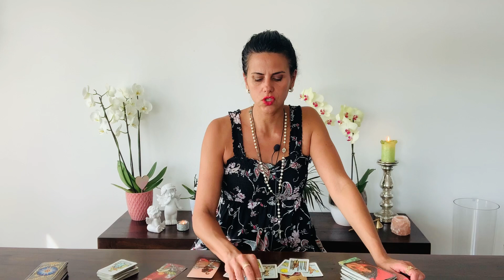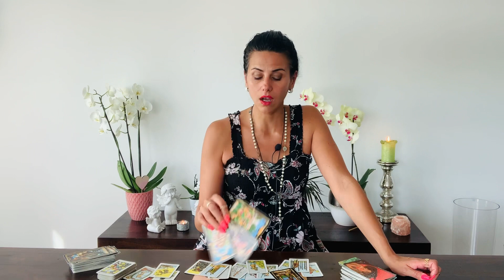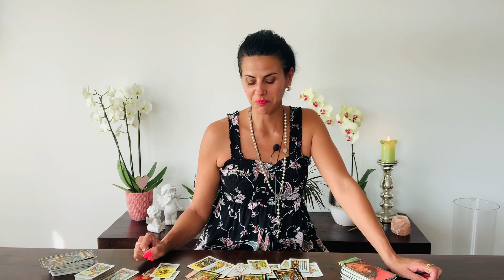PISCES 🌋 BONUS READING / This will Freaking you out Pisces 😝 June 2022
You can choose your Language:
Englisch 🇬🇧
German 🇩🇪
Italian 🇮🇹

Luana 😘